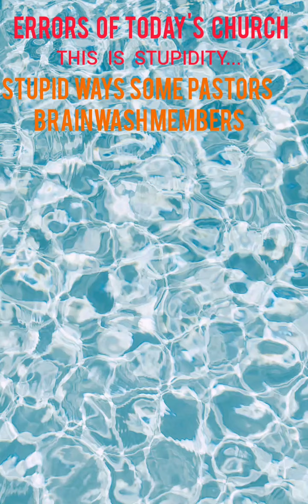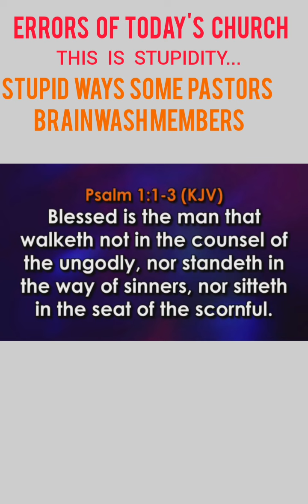THIS IS STUPIDITY...HOW SOME PASTORS BRAINWASH THEIR MEMBERS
ERRORS OF TODAY'S CHURCH